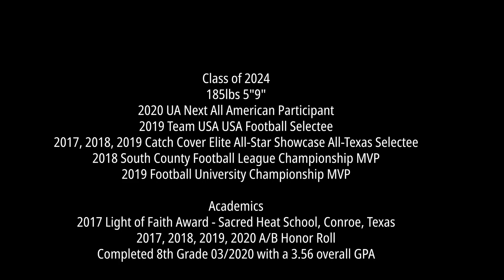Joseph Canola Football Highlights